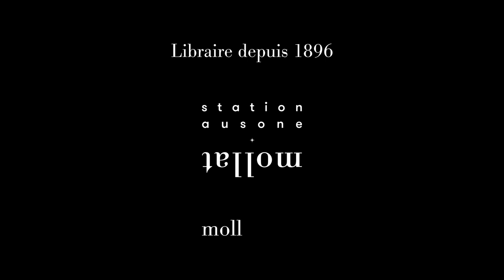Elsa Dorlin - Sexe, genre et sexualités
Rencontre avec Elsa Dorlin au TNBA à l’occasion de la parution de son ouvrage "Sexe, genre et sexualités : introduction à la philosophie féministe" aux éditions Puf. En partenariat avec l’Université Bordeaux Montaigne et la Société de philosophie de Bordeaux.